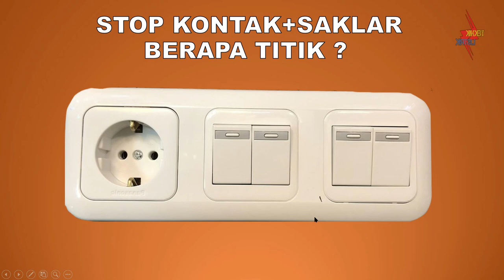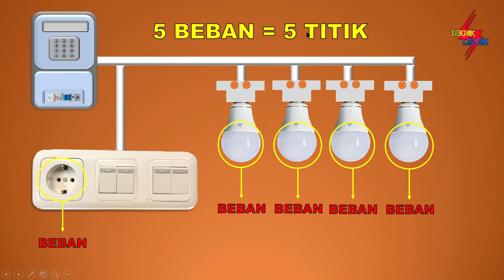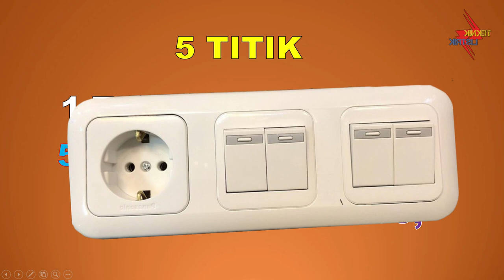PASANG STOP KONTAK DAN SAKLAR DOUBLE, BERAPA TITIK ???